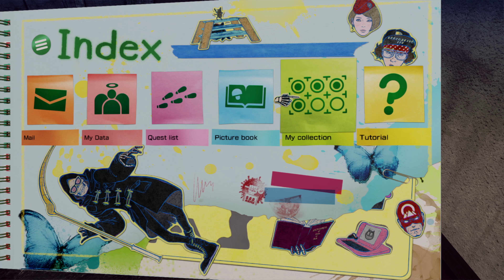(Let It Die) 4K Jackal Z Adventures, The Demon Gun, Cerberus Shotgun E, M2G-87 Part 70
Showcasing the Jackal Z Outfit, The Demon Gun, Cerberus Shotgun E, Kamas-SP Assault Rifle E, and Red Napalms M2G-87.
The Story: In the year 2026 AD, a large tectonic disturbance occurred causing mass destruction around the world. Southwestern Tokyo split off into the ocean and became an island covered by a deep fog. Continuous seismic activity then caused a large spire to rise out of the ocean through the island, creating a tower-like structure that pierces the clouds. Many mysteries remain hidden from the eyes of mankind, awaiting those courageous enough to dare approach the tower...

Characters: Fighters enter the world with nothing but their underwear and must fight to survive in the post-apocalyptic world that awaits them. Enemies defeated may drop Weapons and Armor for players, which may be the difference between life and death...

Gameplay: Players fight through the treacherous Tower of Barbs obtaining various types of weapons and armor while finding beasts and shrooms to eat in order to stay alive. Upon death, a player’s "death data" is then circulated among other player’s games where they will appear as formidable opponents. The sharing of "death data" is one of the various asynchronous multiplayer elements that can be found in the game